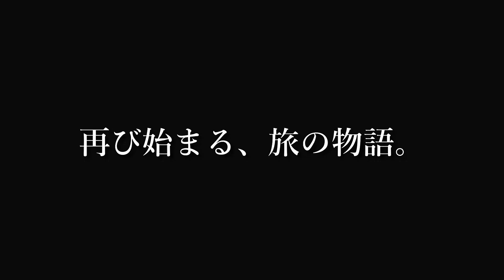Prologue | 総走行距離1,900km | Audi A5とBMW428iのグランド・ツーリング【Hokkaido RoadTrip2020】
さて、いよいよ始まりました、北海道ロードトリップ2020編です。
今回は旅のオープニング、プロローグです。

【北海道ツーリング2020】